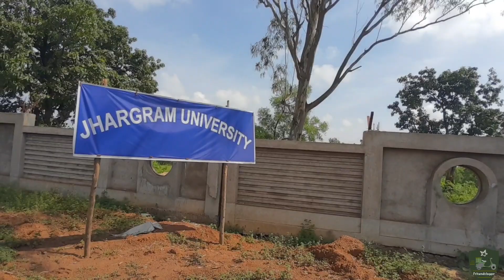JHARGRAM UNIVERSITY ||ঝাড়গ্রাম বিশ্ববিদ্যালয় || झारग्राम विश्वविद्यालय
Hello friends, I am Pritamdvlogger. Today I will take you to JhargramUniversity. You have to take Jitusole along State Highway 5 which flows through the middle of the willow and mahua trees. Jhargram's only first JhargramUniversity is being built there. Currently this University may be renamed SadhuRamchandMurmu University. Watch the video, I hope you like it. Thanks everyone

নমষ্কার বন্ধুরা আমি Pritamdvlogger আজ আমি আপনাদের নিয়ে যাবো JhargramUniversity. শালগাছ, মহুয়া গাছের মাঝখান দিয়ে বয়ে যাওয়া StateHighway5 ধরে আপনাকে চলে যেতে হবে Jitusole. সেইখানে তৈরি করা হচ্ছে ঝাড়গ্রাম এর একমাত্র প্রথম jhargram University. বর্তমানে এই University নাম বদল করে রাখা হতে পারে SadhuRamchandMurmuUniversity. ভিডিওটি দেখুন আশা করি আপনাদের ভালো লাগবে। ধন্যবাদ সবাইকে

नमस्कार दोस्तों, मैं प्रीतमद्वल्गर हूं। आज मैं आपको झारग्रामविश्वविद्यालय ले जाऊंगा। आपको स्टेटहाईवे5 के साथ जितसोल ले जाना है जो विलो और महुआ के पेड़ों के बीच से बहती है। झारग्राम का एकमात्र पहला झारग्रामविश्वविद्यालय वहां बनाया जा रहा है। वर्तमान में इस विश्वविद्यालय का नाम बदलकर साधुरामचंदमुर्मूविश्वविद्यालय किया जा सकता है। वीडियो देखें, मुझे आशा है कि आपको यह पसंद आएगा।

your quaries

regards